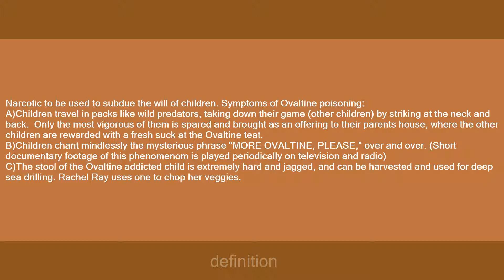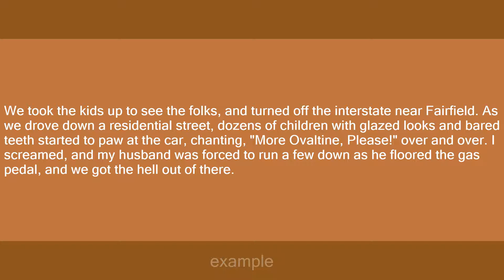ovaltine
Slang flashcards: